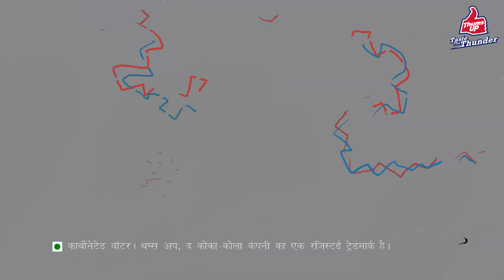75 years of India’s Independence | Har Haath Toofan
Iss Swatantrata Divas par Thums Up un haathon ko salaam karta hai jinhone desh ka naam roshan kiya. Un haathon ko, jinhone azaadi ki ladhaai ladi, sandeh karne valon ko galat saabit kiya, gold uthaaya aur desh ko antariksh ki sair karvayi. Unn haathon ko humaara salaam.

Joh PalatDe desh ki pehchaan voh Har Haath Toofan.